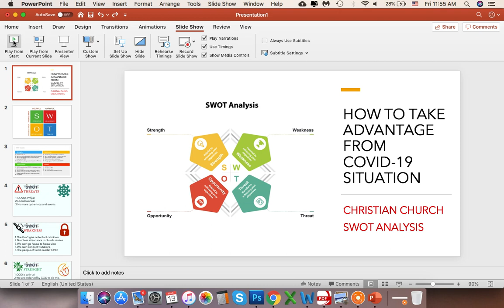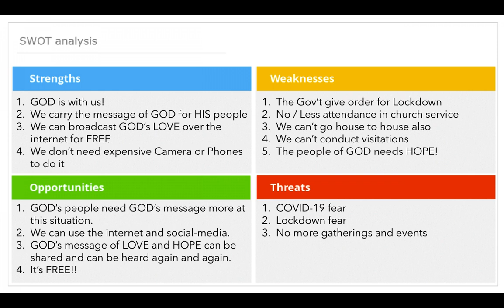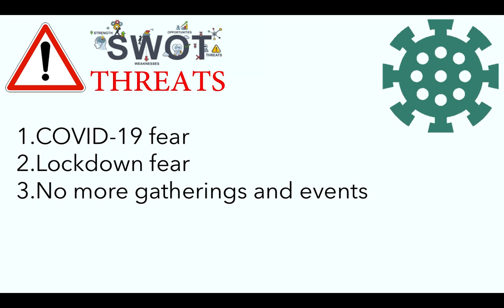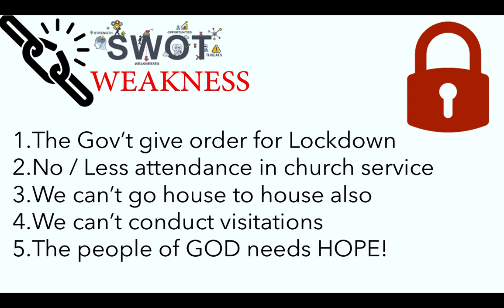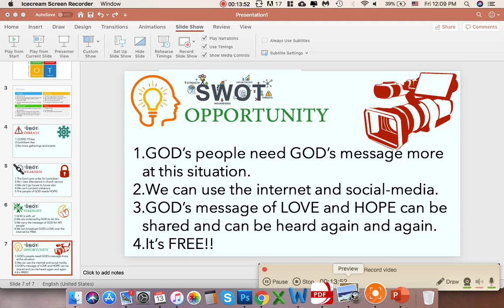PSEJ Church SWOT for COVID-19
PSEJ It's TIME to make our stand. LET's invade the AIR and the NET. By God's wisdom, Knowledge and Understanding we can do this! God prepared for such time as these.